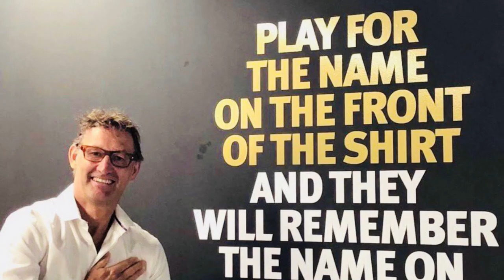Ep 146 | Arsenal vs Chelsea PL Game Review | Vada London Arsenal Tamil Podcast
Going for the kill, Kings of London, Galeej fans  and more in this Episode 146 of Vada London Arsenal Podcast - Arsenal vs Chelsea PL Game Review

Speakers - Arun, Arvind, Rohit and Subash from @footballpechu

Let us know your thoughts on the game and the points discussed in the comments section below!